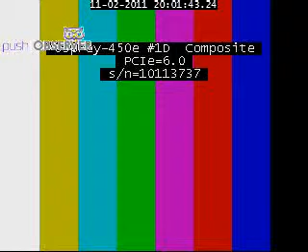new bill law about constitutional amendment to be sent to parliament on radio one 02 11 2011